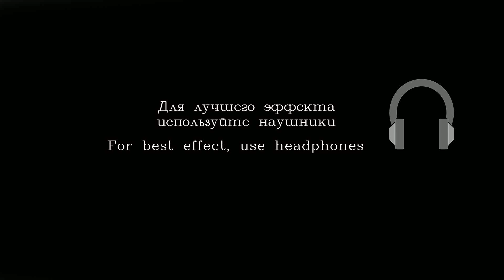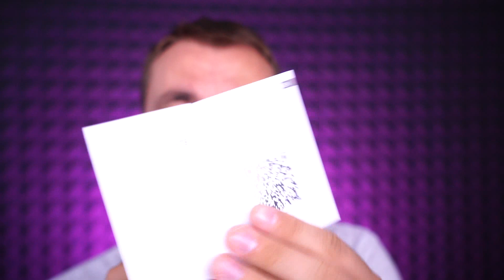АСМР Ролевая Игра - Магазин Часов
Эти и другие часы Вы можете заказать по ссылкам в хорошем проверенном магазине! Я рекомендую: 1.

Привет ! Сегодня я помогу тебе выбрать лучший фитнестрекер ! Покажу и расскажу про новые популярные модели - их плюсы и минусы, а так же свое личное мнение об этих умных часиках

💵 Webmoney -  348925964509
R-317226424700